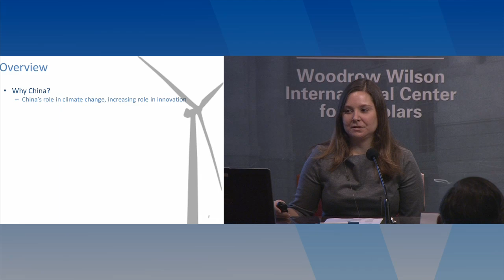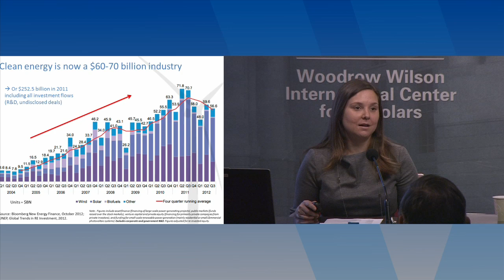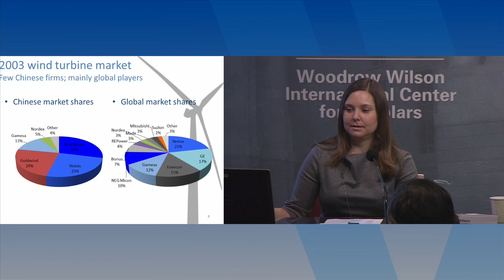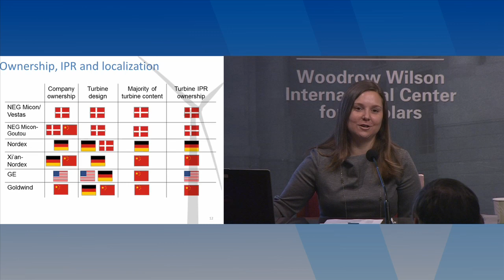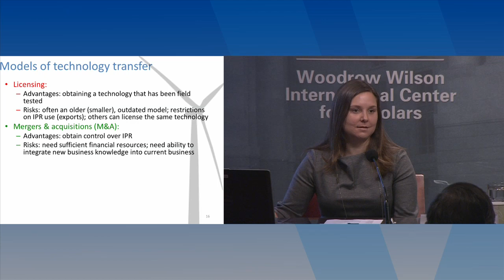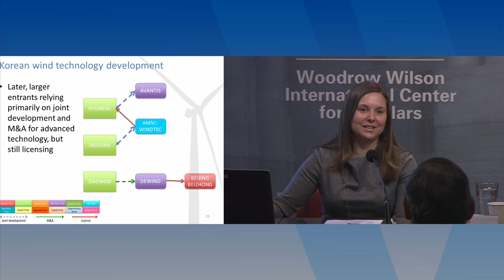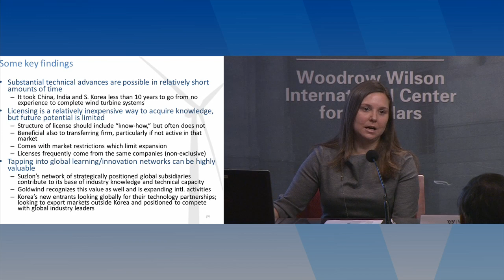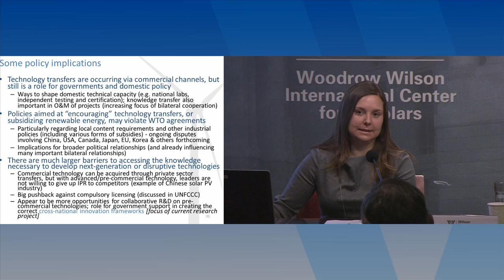Green Innovation in China: Book Launch and Panel Discussion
"It is very hard to find a positive pathway to the future without the U.S. and China figuring out a way to cooperate," said Dr. Banning Barrett, Strategic Foresight Senior Fellow for Innovation and Global Trends at the Atlantic Council, at the event on Tuesday. The development of wind power in China provides valuable insight into how cooperation and technology transfer has contributed to the fast-growing wind industry in the Middle Kingdom, which plays an important role in continuing the Chinese and global fight against climate change.